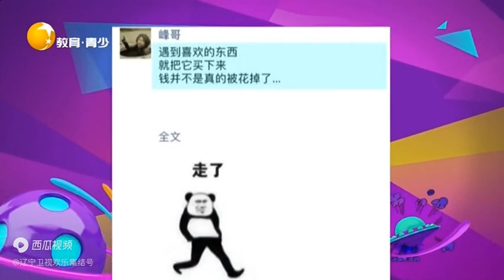買東西並不是把錢花了，他只是以另外一種方式陪著你丨非常幽默